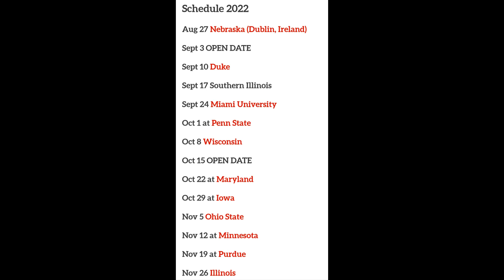Northwestern Football Preview 2022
Preview of the 2022 College Football Season for the Northwestern Wildcats